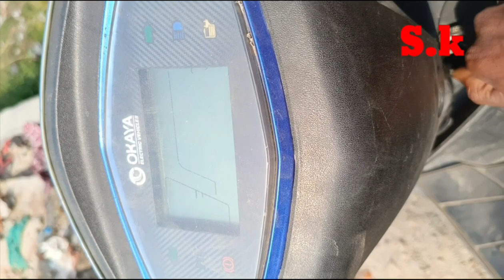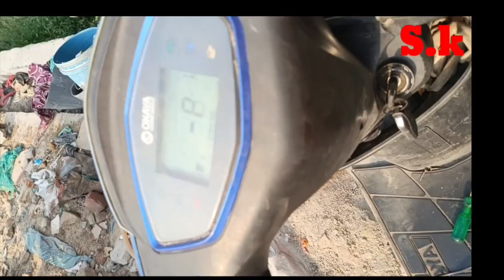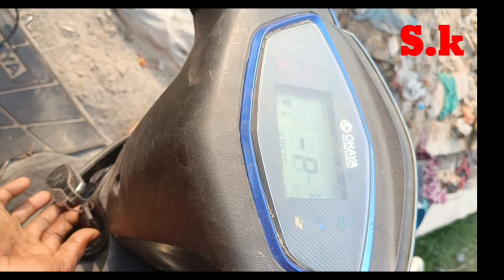Okaya fast f4 ev scoter chalte chalte apne aap band hogya khud se thik kro